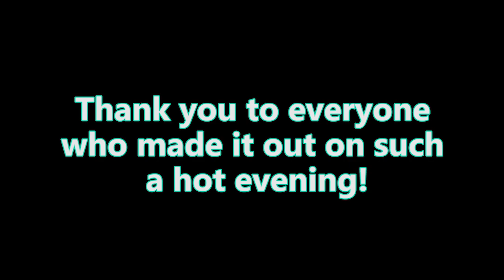Baddadz Breakdown 2018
BADDADZ performing an old favorite live at Pittsburgerz in Carnegie PA on 6/30/2018